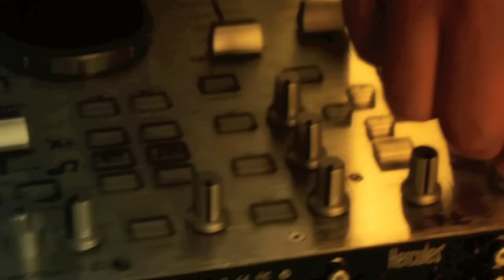Blank & Jones with Jason Caesar - Pura Vida (Official Video)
Finally, here is the first single from the forthcoming RELAX Edition Six album! "Pura Vida" features the fantastic voice of Jason Caesar (Atlanta,USA) and is a true summer jam.

We offer you various mixes for every occasion, beside the stunning original, make sure to check out the great "De-Phazz" Remixes, plus the Bar Groove and Beach House Mixes. For all clubheads we created the Club Mix for your pleasure. Buy the bundle at a special price today worldwide!